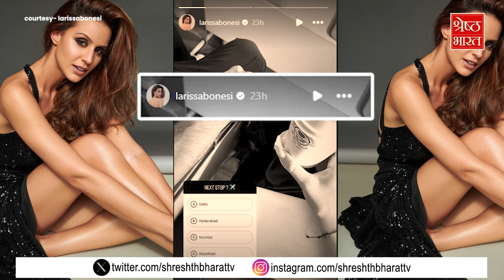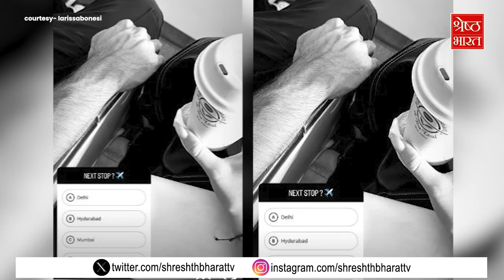Aryan Khan Mystery Girl: Aryan Khan किसको कर रहे हैं Date, फोटो ने खोले सुराग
कहां आर्यन अपना डायरेक्टोरियल डेब्यू करने वाले थे.. और अपने clothing ब्रैंड पर काम कर रहे थे और कहां अपने करियार से ज्यादा अपने अपनी लव स्टेरी को लेकर सुर्खियों में बने हुए.. काम-वाम तो कहीं पीछे छूट गया.. अब लड़की के चक्करों में घूम रहे हैं.. तभी बड़े बूढ़े कहते थे.. जनाब से लड़की का चक्कर बड़ा ही खराब होता है.. काम के आदमी को भी निकम्मा कर देता है..